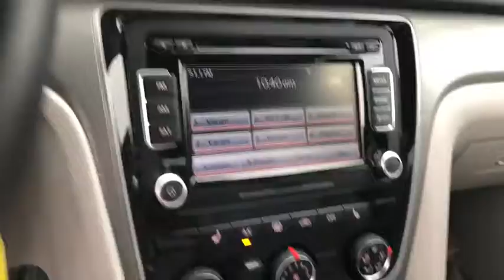2014 Volkswagen Passat Ontario, Claremont, Montclair, San Bernardino, Victorville, CA PW9120T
PLATINUM GREY Used 2014 Volkswagen Passat available in Ontario, California at Ontario Volkswagen. Servicing the Claremont, Montclair, San Bernardino, Victorville, CA area.
2014 Volkswagen Passat TDI SE w/Sunroof - Stock#: PW9120T - VIN#: 1VWBN7A39EC115422

Ontario VW
701 S. Kettering Drive

2014 Volkswagen Passat TDI SE Platinum Grey FWD6-Speed Automatic DSG 2.0L TDI Diesel Turbocharged 4D Sedan 30/40 City/Highway MPGMoonrock Grey.Awards:* 2014 KBB.com 10 Most Comfortable Cars Under $30,000The R.I.T.E. Price | The R.I.T.E. Place To Visit | Reliable-Innovative-Transparent-Ethical We are committed to bringing true and accurate market, competitive pricing on of all our vehicles, without the need to negotiate and haggle. We believe that anyone looking to buy a car in Southern California should have a stress free and fun experience, from start to finish. No negotiation necessary, we promise you the best price from the beginning. We're proud to step away from the traditional, high pressure sales environment and really focus on you, the customer! The easiest and best way to buy a vehicle! Our goal is to create an amazing sales experience and to obtain a lifetime relationship with our clients.Ontario Volkswagen located in Ontario, California in the Inland Empire. Ontario Volkswagen Proudly serving Ontario, Riverside, Rancho Cucamonga, Montclair, Pomona, Corona, Chino, Chino hills, Claremont, Corona, Fontana, Eastvale, Hesperia, Jurupa Valley, Norco, Upland, Covina, West Covina, Colton, San Bernardino. Redlands, Yorba Linda, Riverside County, Orange County, Los Angeles County.